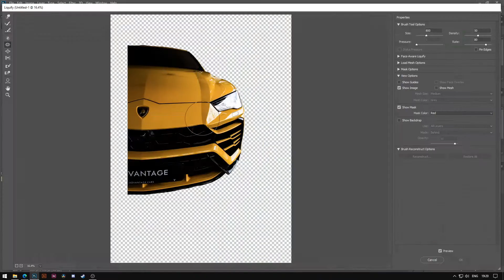Abstract Poster Design - 19 | Photoshop Speed Art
Process video for my abstract poster series of daily design challenge for the month July'20. Software used Adobe Photoshop.

You'll find  exclusive content, work in progress and all the Posters that I'll make and have made so far on my Instagram page